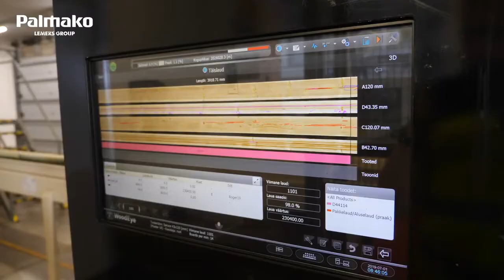Palmako Manufacturing Timber Wood Buildings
Since 1997 Palmako has been a leading manufacturer in Europe of wood log sheds, cabins, playhouses, gazebos, garages, carports, fencing and much more! All of the timber wood is sourced from the rich forests of Estonia from the Nordic spruce tree. ShedsForLessDirect.com has teamed up with Palmako to bring their fine products to our customers here in the USA. We are very proud of this partnership and look forward to providing the same great products Europeans have enjoyed for decades to our customers! Watch this video where we take you on a trip inside the workings of their manufacturing!